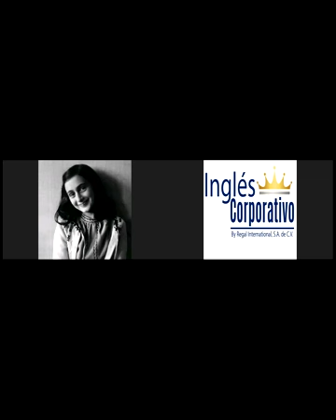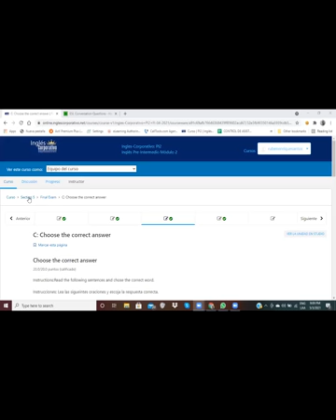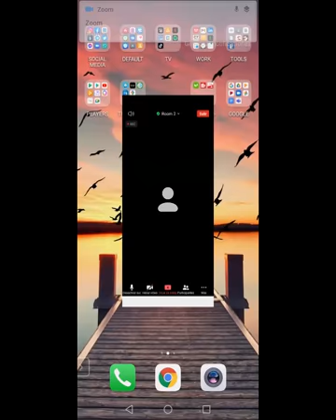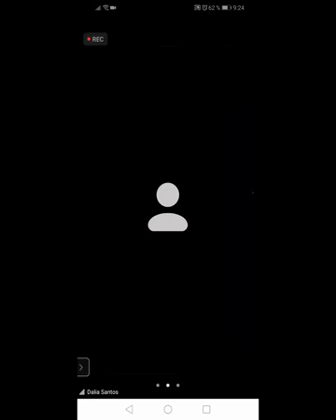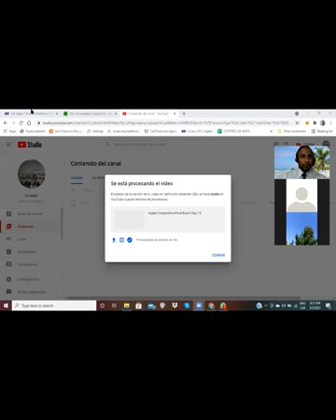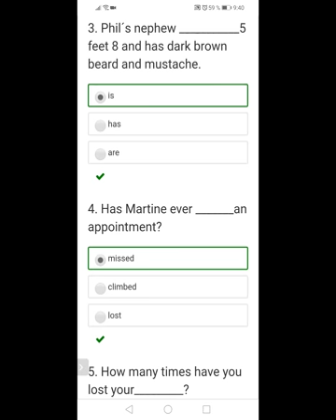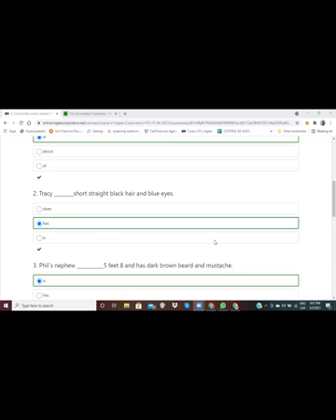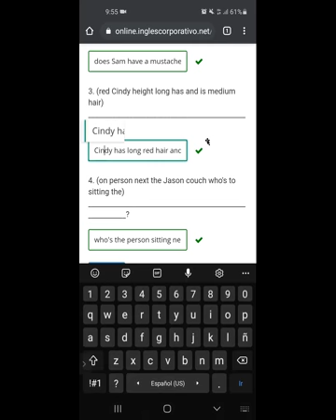Ingles Corporativo-Final Exam - Day 16